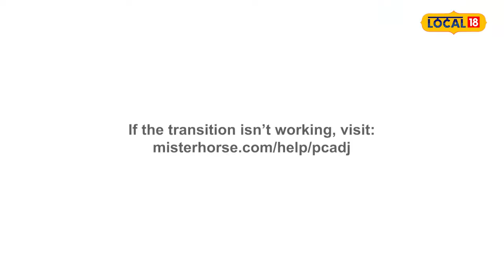Samana Loot | ਵਿਸਾਖੀ 'ਤੇ ਮਾਤਾ ਨੈਨਾ ਦੇਵੀ ਨੇੜੇ ਕੀਤੀ ਸੀ ਲੁੱਟ, 2 ਮੁੰਡਿਆਂ ਨਾਲ ਰਲੀ ਹੋਈ ਸੀ ਕੁੜੀ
ਸਮਾਣਾ ਉਪ ਮੰਡਲ ਦੇ ਪਿੰਡ ਤਲਵੰਡੀ ਮਲਕ ਦੇ ਵਿੱਚ ਵਿਸਾਖੀ ਵਾਲੇ ਦਿਨ ਇੱਕ ਸਸਤੇ ਨੂੰ ਸਵੇਰੇ ਤੜਕ ਸਾਰ ਗੁਰਦੁਆਰਾ ਸਾਹਿਬ ਮੱਥਾ ਟੇਕਣ ਜਾ ਰਹੇ ਸੀ ਕਿ ਉਹਨਾਂ ਦੀਆਂ ਬਾਲੀਆਂ ਖੋਹ ਕੇ ਕਥਿਤ ਆਰੋਪੀ ਫਰਾਰ ਹੋ ਗਏ।